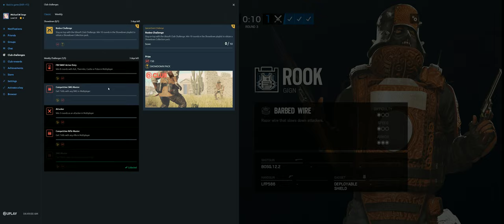Rainbow Six Siege + Part 3964 + Showdown Special Event + Phantom Sight pcgaming crew